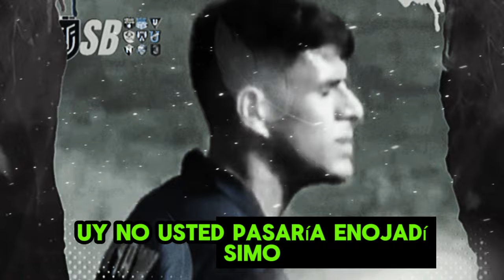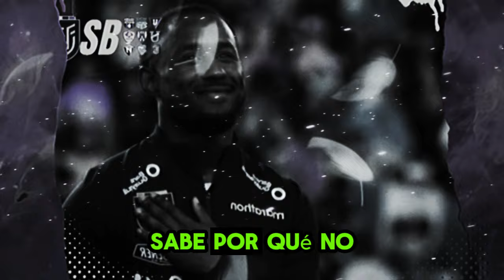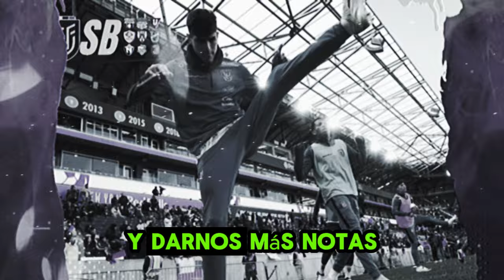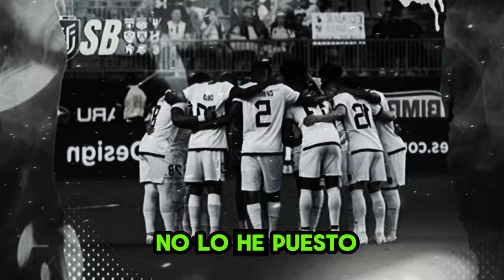CUNIBURO PUSO A SUFRIR A IDV EN COPA ECUADOR -PORQUE DEMORA BECCACE EN DAR LA NOMINA?